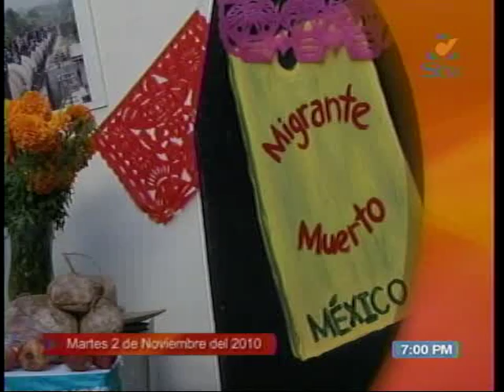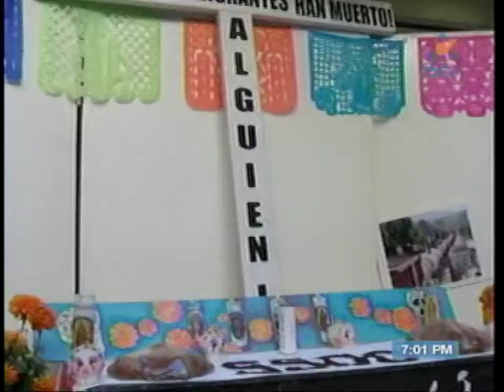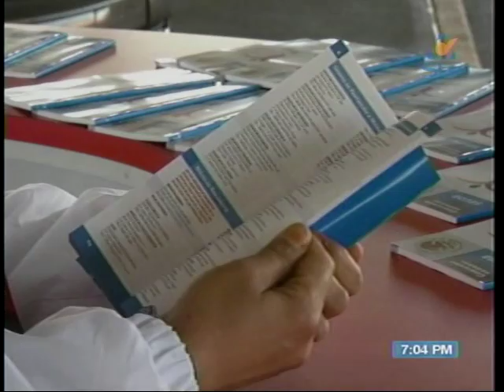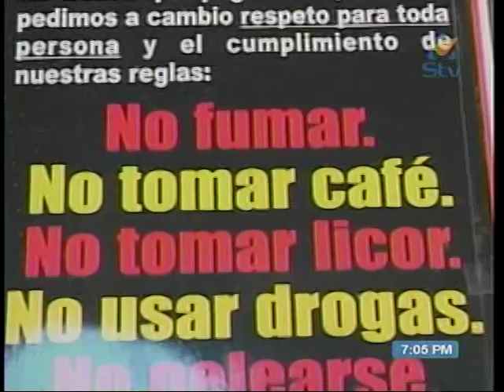Noticiero Síntesis Noche 02 Noviembre 2010